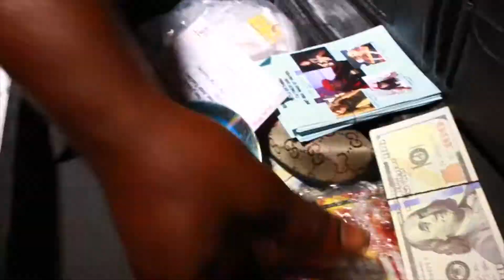Safe House - J-Rich Feat. Artis TooLive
Big Business Ent presents video Safe House - J-Rich Feat. Artis TooLive